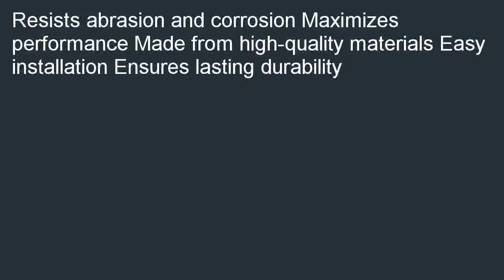Motorcraft YB3035 New Air Conditioning Clutch Hub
Online  B000IYHG1Y/?tag=kaluxaf-20 Coupon for Motorcraft YB3035 New Air Conditioning Clutch Hub. Where Sells: Motorcraft YB3035 New Air Conditioning Clutch Hub.